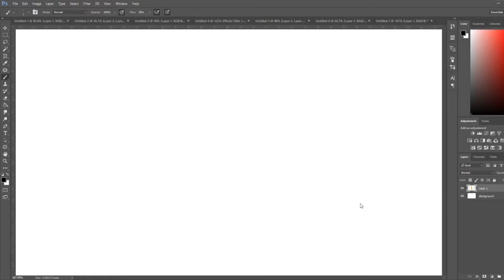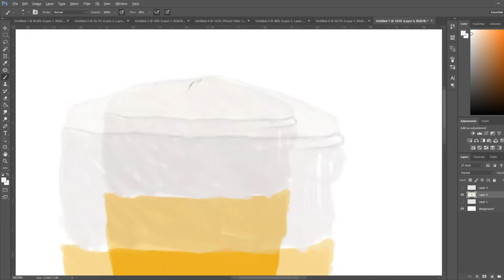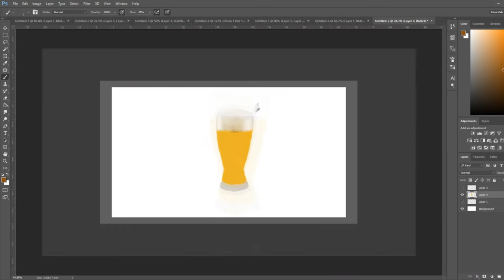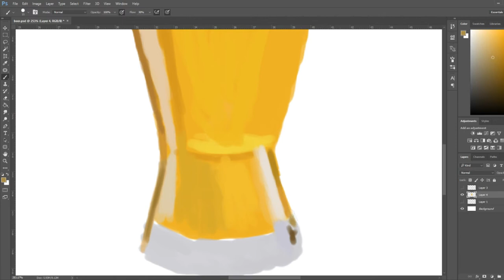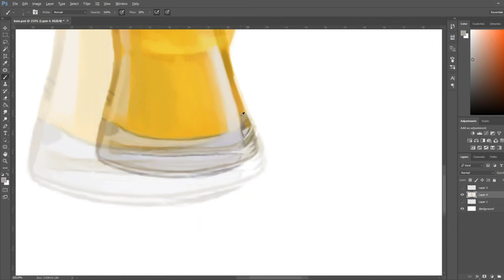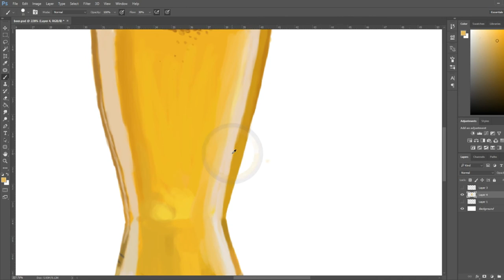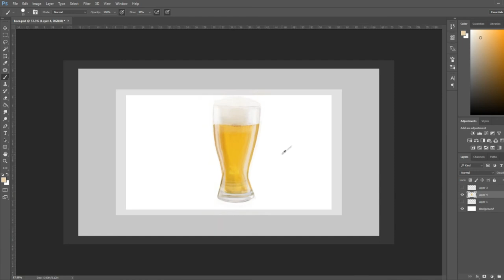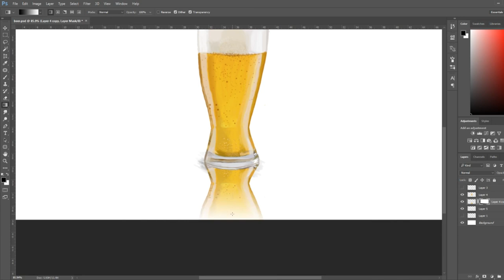Speed Drawing of Beer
Yeah it's a bit off centre but I fixed it later with the liquify tool